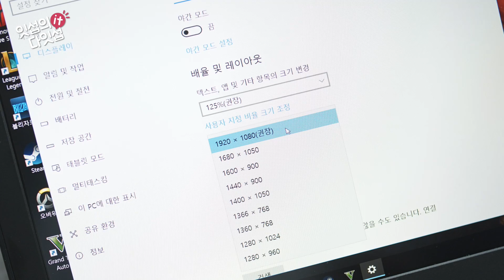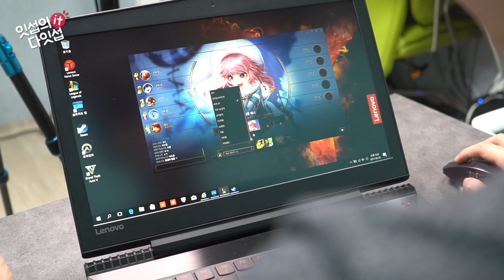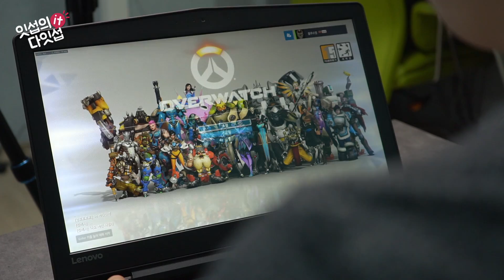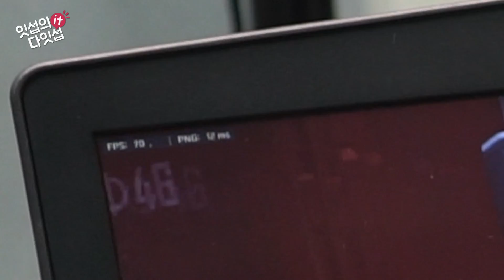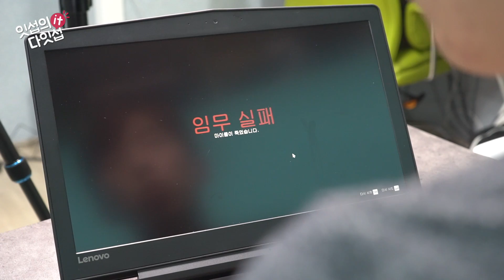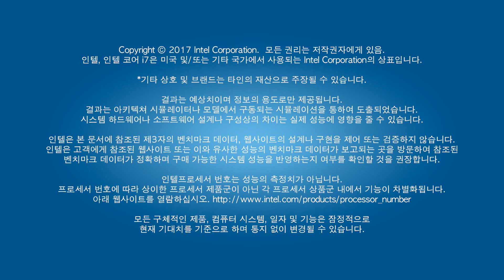게이밍 노트북 인텔 i7-7700HQ+GTX1050Ti를 탑재한 레노버 Y520 성능의 한계는?(Gaming Notebook Lenovo Y520 Performance Test)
게이밍 노트북 레노버 Y520에 대한 자세한 정보는 클릭해주세요!

- 본 영상은 '인텔(intel)' 인플루언서로서 인텔로부터 소정의 제작비를 지원받아 제작되었습니다.

 모델명 : Lenovo LEGION Y520
 디스플레이 : 15.6인치 1920x1080 Full HD IPS Anti-Glare
 프로세스 : 7세대 인텔코어 i7-7700HQ
 스토리지 : 256GB + 1TB HDD
 메모리 : 8GB(최대 32GB 확장가능)
 그래픽 : NVIDIA GeForce GTX1050TI GDDR5 4GB
 가격 : 약 120만원

- 장점
 1) 노트북인데 CPU 성능은 아주 굿.
 2) GTX1050Ti의 성능이 꽤나 괜찮은데?.
 3) 빌드퀄리티가 아주 좋지는 못하지만 가격에 비해 괜찮음.

- 단점
 1) CPU에 비해 아쉬운 그래픽카드 성능.
 2) 터치패드가 상당히 별로임.
 3) 게이밍 노트북도 좀 가벼워졌으면.